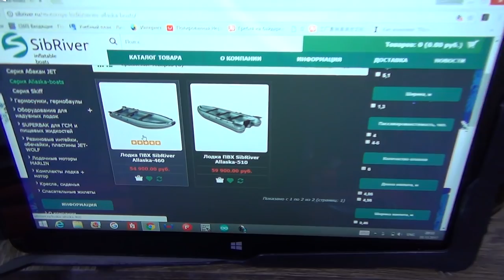Лодка ПВХ Allaska Boats 460 от Sib River после ПЕРВОГО СЕЗОНА !!!